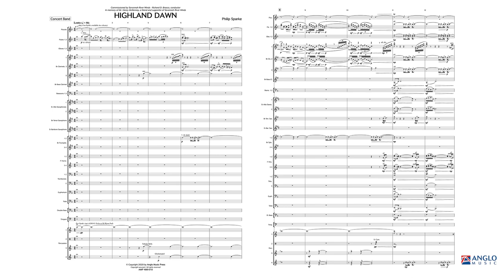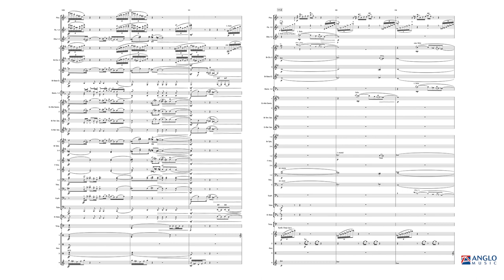Highland Dawn – Philip Sparke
Anglo Music Elite Series Grade 5 – Duration: 09:00

Highland Dawn portrays a sunrise in the Scottish Highlands, where stunning mountain scenery and clear air create a special atmosphere. A faster central section describes the area coming to life as the day begins, using the Scotch ‘snaps’ which are characteristic of traditional bagpipe music; but the serenity of the opening returns to bring the work to a peaceful close.

AMP 488-010